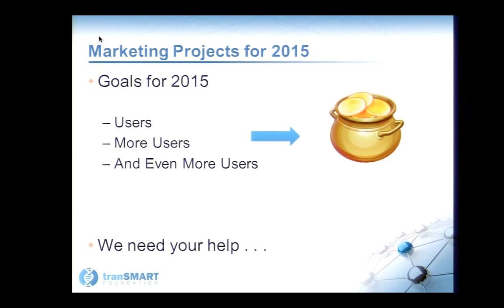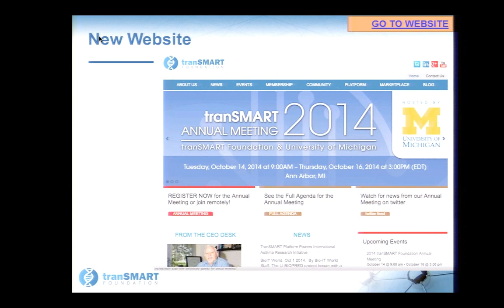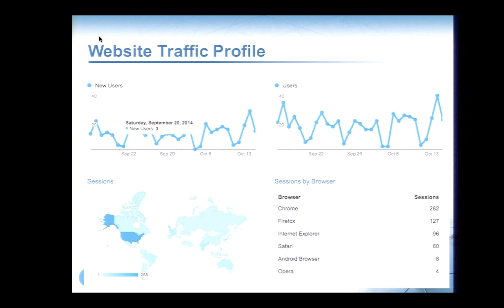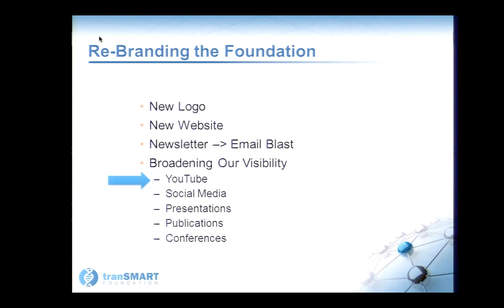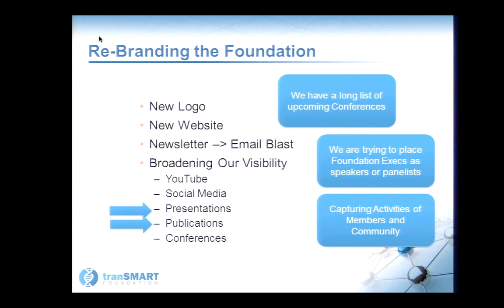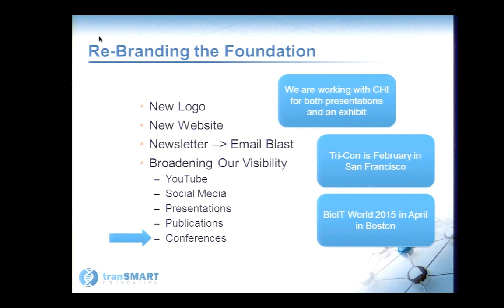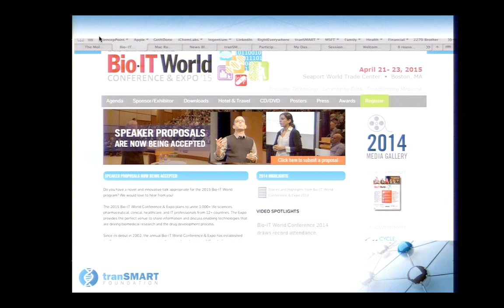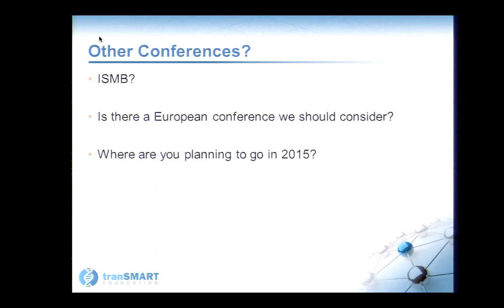2014AM Potenzone MeetingsEventPlanning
Meetings and Event Planning by Rudy Potenzone, PhD, VP Marketing, tranSMART Foundation